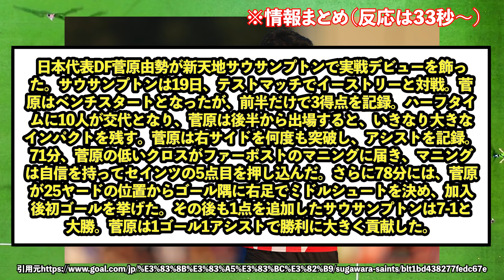【大歓喜】サウサンプトン菅原由勢さん、デビュー戦でも評価を更新しかあしないwww